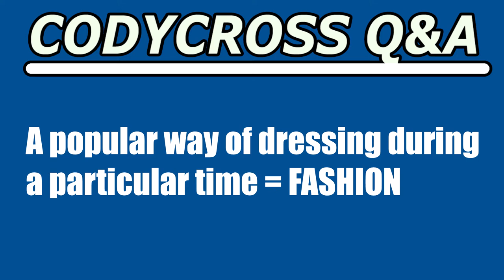A popular way of dressing during a particular time (CodyCross Crossword Answer)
A popular way of dressing during a particular time answer